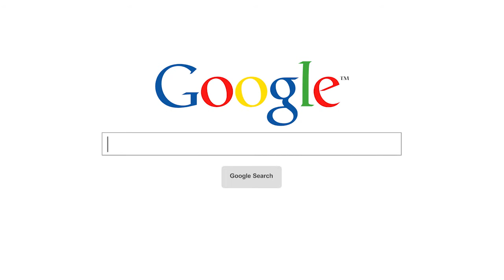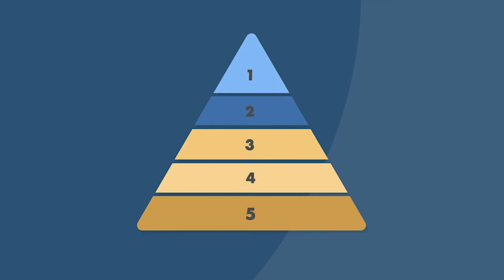Top 5 Haunts You Wish You Were a Party To | Uber Cinco Podcast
This episode is DENSE & THICC! Strap in for detailed anecdotes of real life horror and some wishful haunting thoughts. These are spooky places or situations you wish you could either encounter or simply wish you were the outside party looking in. Happy Halloween BearDenNation, BizBear has the sweet treats you've been craving on our first All Hallow's Eve episode!

Don't forget to stick around to the end of the show for the fast five scarring Halloween costumes to see your loved ones in.